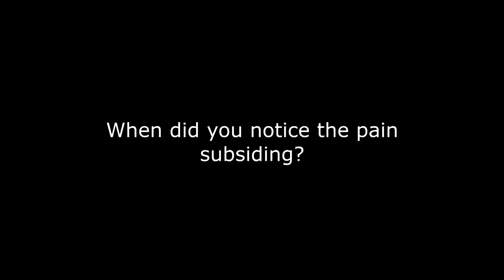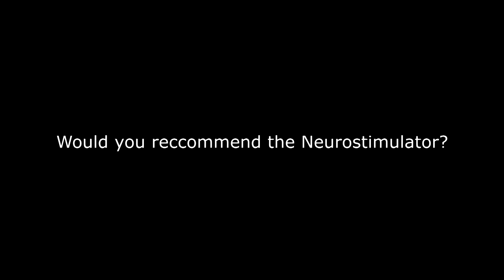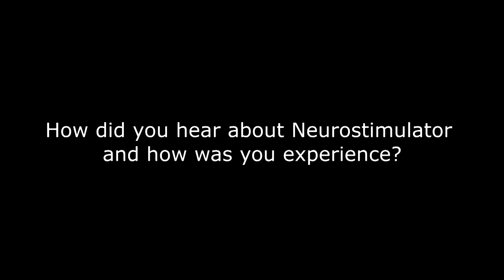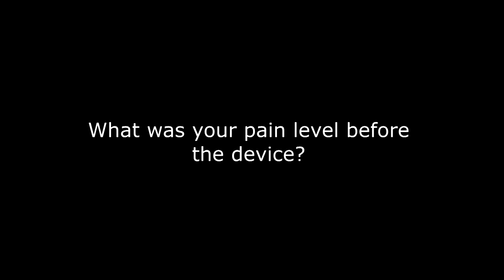Chronic Pain Testimonials - Alliance Foot & Ankle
Verified Patient Chronic Pain Testimonials